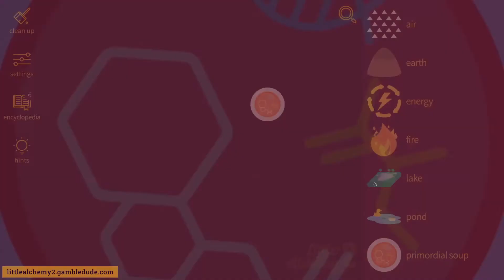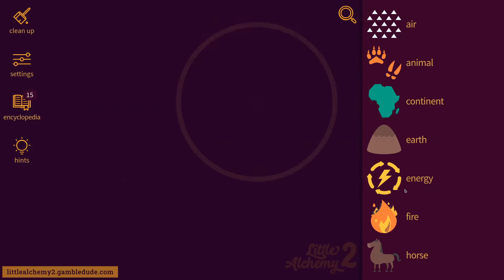How to make LASSO in Little Alchemy 2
Wanna know how to make lasso in Little Alchemy 2? In this video, I'm going to show you the easiest way from scratch!